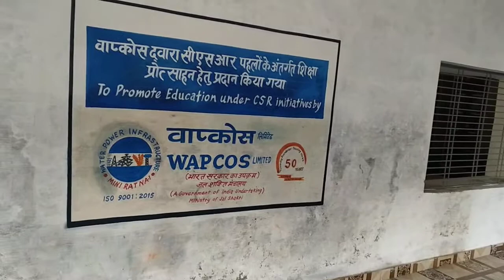CSR Project by WAPCOS Ltd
Gurgia Charities re constructed five classrooms in LBDBRS girls school in Tilhar. Of the five classrooms three were converted in laboratories for Physics, Chemistry and Biology. The fund were provided by WAPCOS Ltd as part of the CSR project.  The labs are   fully equipped and will help in developing scientific skills and provide practical exposure in science subjects to  the under privileged students of the area. Almost 983 girls are being benefitted under this programme.